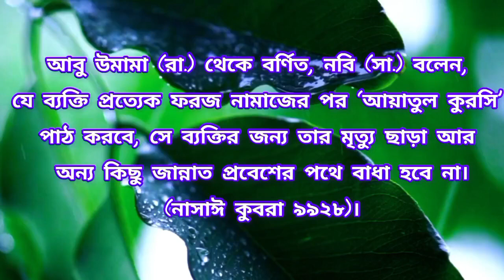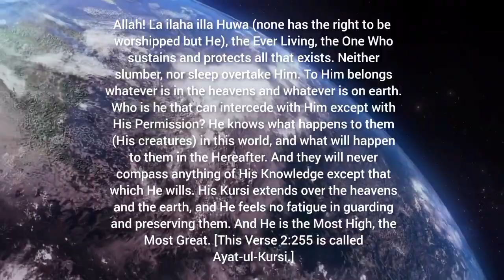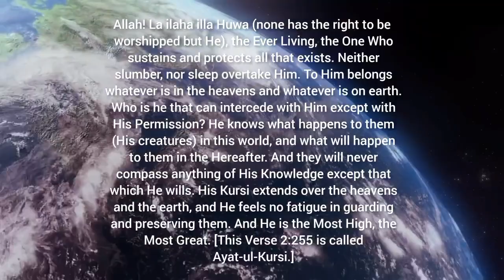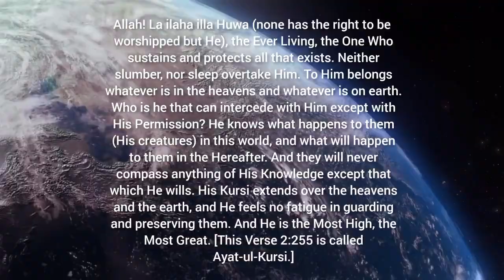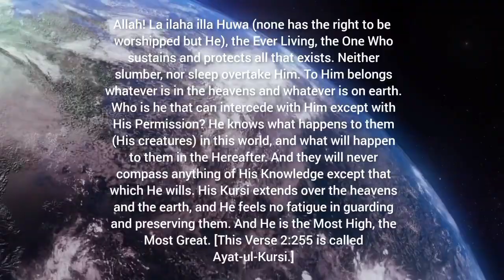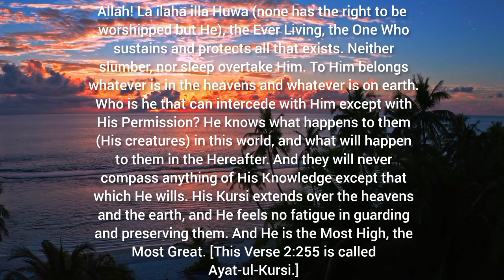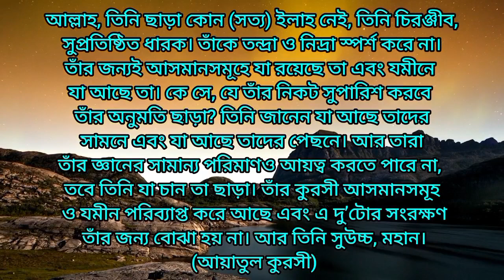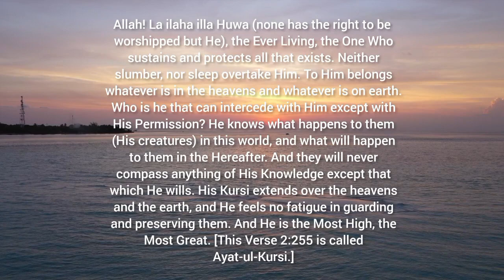Ayatul Kursi 100 times | রাতে ঘুমানোর জন্য বার বার তিলাওয়াত শুনুন | আয়াতুল কুরসি ১০০ বার